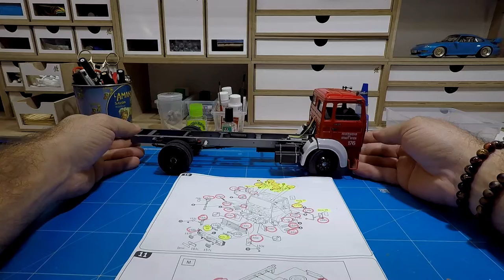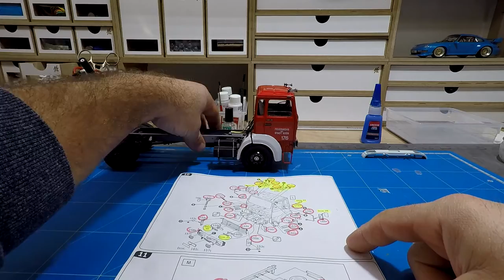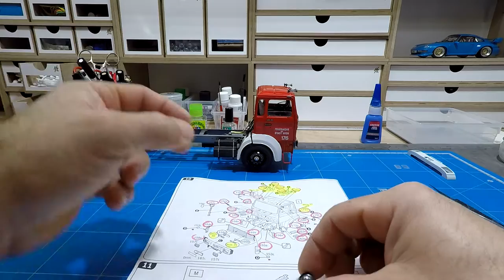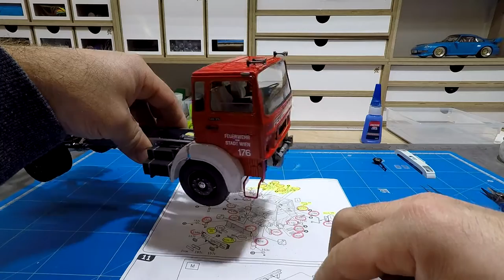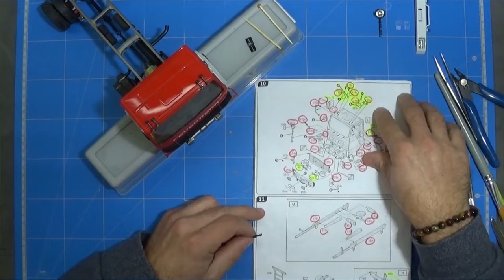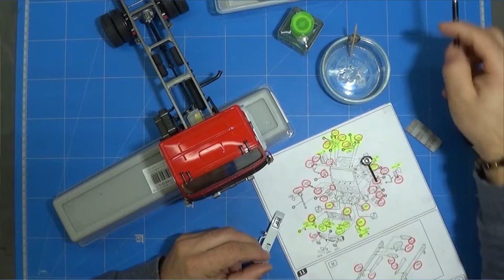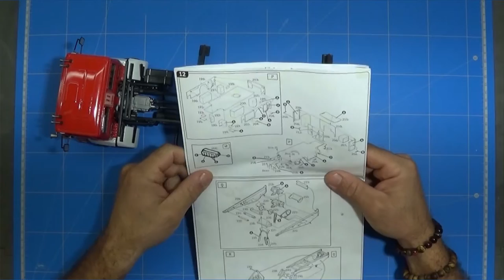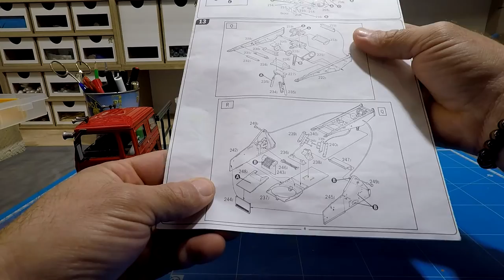#07 ivéco Magirus DLK26-12 de chez italeri